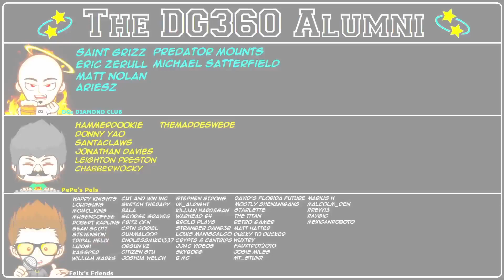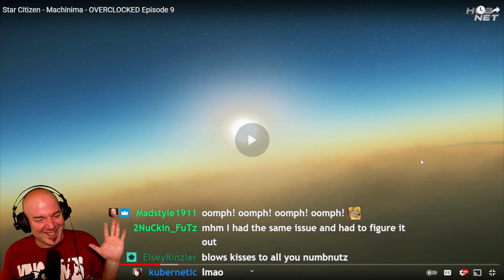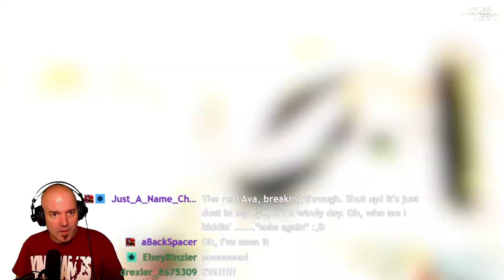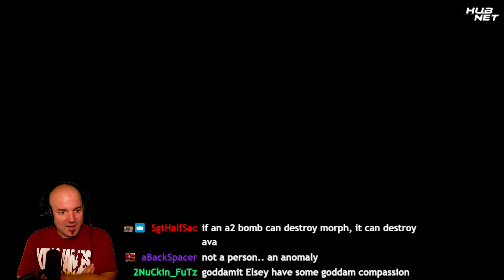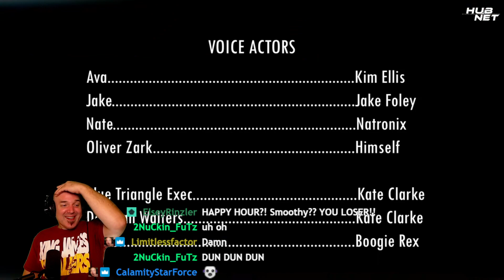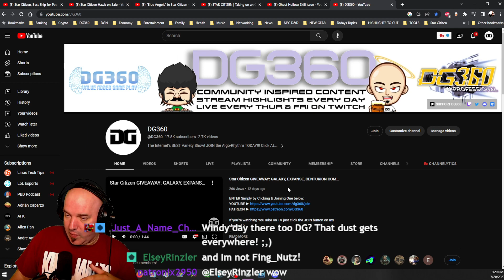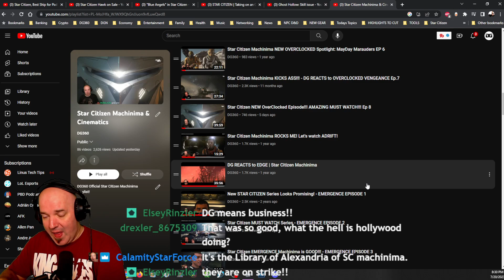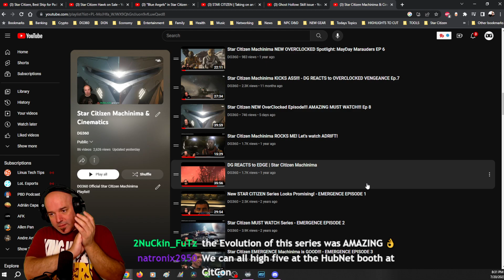OVERCLOCKED: Episode 9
One of the best written directed, acted, edited shot piece of machinima that I have ever had the pleasure of watching... Star Citizen fans agree that OverClocked is absolutely out of this world! The range of emotions this episode made me feel actually brought the stream to a halt. I had to end the stream early because processing it was just so immense. Weaving this type of story together is beyond difficult and @EE-STUDIOS appears to do it effortlessly and with great skill. Amazing accomplishment to see this series have this type of longevity and intensity. Bravo More of this series in it's entirity can be watched below as well as other Machinima that's great!!! Check it ou!